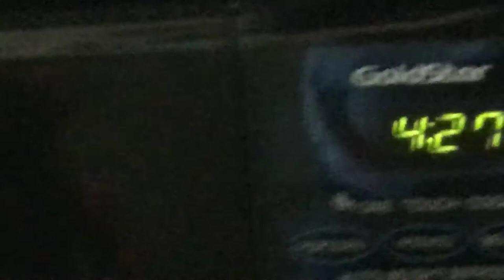Were in San Antonio (again)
Were back in San Antonio